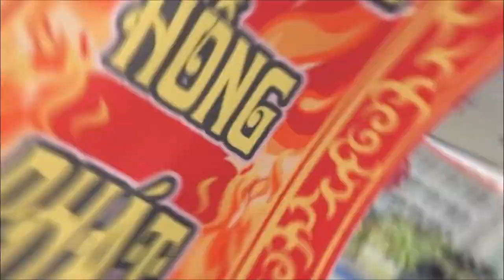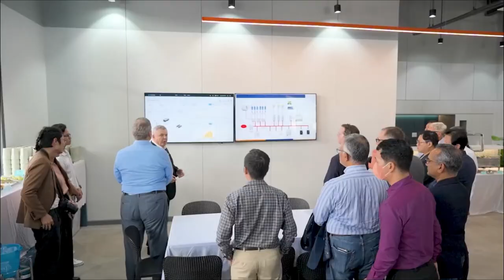DIGI-TEXX HAU GIANG Opening Ceremony 2024 - A Future Of Digital Excellence With Hau Giang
On August 1st, 2024, DIGI-TEXX VIETNAM is thrilled to announce the grand opening of DIGI-TEXX HAU GIANG – our third operation center. This momentous occasion marks a significant milestone in our company’s growth and solidifies our commitment to driving digital innovation in the Hau Giang and Mekong Delta region.

We are honored to have the presence of La Hoang Trung – Director of the Postal Affairs Department of Vietnam; Truong Canh Tuyen – the First Vice Chairman of the Hau Giang Provincial People’s Committee; Christopher Scholl – German Consulate General of Ho Chi Minh City, and Lam Nguyen Hai Long – Executive Chairman at ISC – Innovation Services Center to visit our operation center. We are beyond excited to have the presence of Ingo Brandenburg Board Member of EuroCham and GBA (German Business Association), and Martin Koerner – Vice Chairman of the GBA.

Positioned as a strategic hub for our operations, DIGI-TEXX Hau Giang Operation Center represents a fusion of technology and talents. The facility is designed to serve as a stepping stone for digital economic development, fostering collaboration between IT companies and the local communities.

By generating employment opportunities, leveraging technology, and investing in community development initiatives, we strive to create a positive and lasting impact on the region.